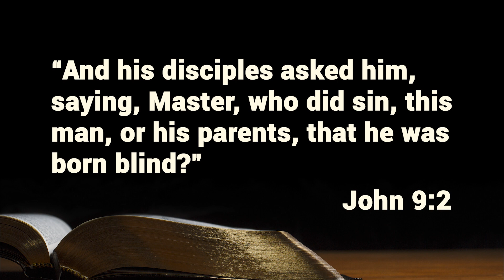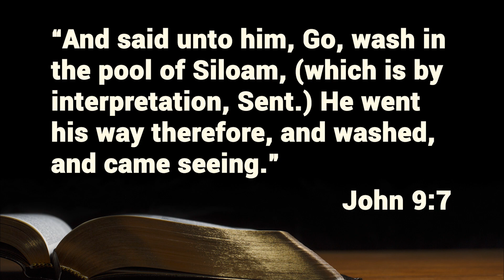Miracle In Progress (At His Table - Devotion)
Some miracles happen suddenly; others happen gradually. Today Sandy shares a miracle story that is unfolding in the life of little Urijah Blaine. We pray this account will strengthen your faith to keep praying while God keeps moving!